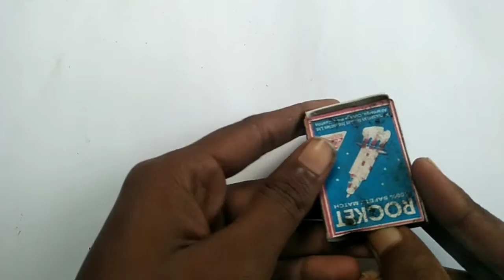how to open lock without key | how to break a lock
Hello everyone. My video is only an entertainment purpose, hope it will be interesting to everyone to see Tools include: 1 padlock, 1 matchbox, 1 lighter. Can unlock depending on the type of lock. I recommend that you do not practice at home, which is dangerous without the protective equipment. I am not promote for your actions! thank you very much.

Life Hacks Tricks Tests Ways Experiments Life Hack Trick Test Way Experiment 3 Ways to Open a Lock 3 Ways Lock Open 5 Ways Open a Lock Pick a Lock Break a Lock Locks

mở khóa hay unlock matches Way To Open A Lock With Matches Mở khóa bằng diêm A Lock talvlogs talvlogs TAL Vlogs mở khóa dễ Khóa tal vlogs unlock padlock diêm Open Matches Match cach phá ổ khóa match stick padlock talvlog tal vlog Mở talvlog Bằng Way To cách mở khóa Cách mở khóa đơn giản

open a lock open locker padlock lock break a lock open lock without key how to open lock without key 3 ways to open a lock pick a lock unlock pick lock paper clip open lock with magnet tricks How To Open a Locked Door how to open door experiments open 3 ways trick ways amazing simple life hacks lifehacks unlock tricks cool lock hacks how to build how to make how to hack hacks for life universal key WOW! awesome show maker open lock new smart ideas

Video credits: